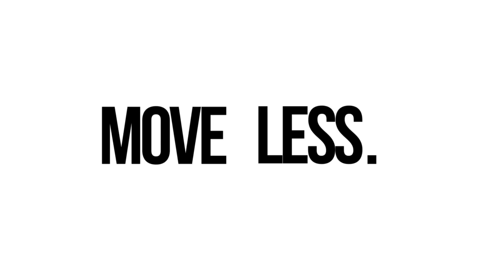[ G&G Your Greatest Glory 2014 Video Contest ] Overwatch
A tardy shooter and his liaison dismantle anyone not wearing a red checkered flag.